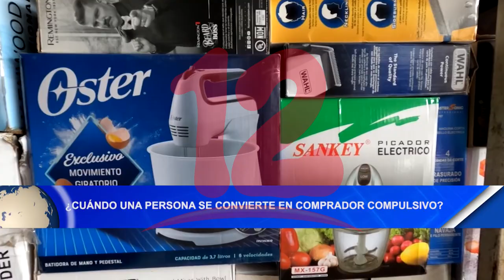¿Cuándo una persona se convierte en comprador compulsivo?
La psicóloga Josefa Solari, dio a conocer cuándo una
persona padece del trastorno de adicción a las compras y cómo
debe ser tratado.